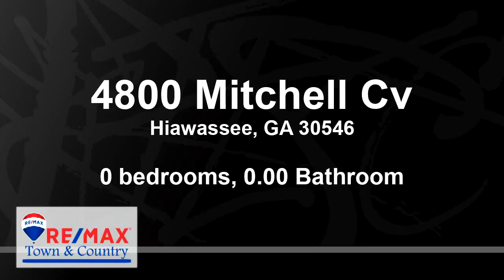Lots And Land for sale - 4800 Mitchell Cv, Hiawassee, GA 30546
Private Mountain side community bordering National Forest, under 6 miles to town, groceries, shopping, hospital, under 5 miles to Towns Co Schools. All paved roads to property, magnificent mountain views to be had with clearing, mature timber, electric and community shared well avail. Bring your builder and be the 2nd one to build a home in the private community of Mitchell Heights!

Bedrooms: 0
Bathrooms: 0.00
Square Feet: 0
Price: $27,000

11/18/2020 02:41:01 pm

Last modified: